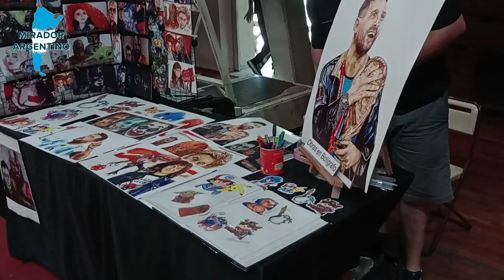ESTUVIMOS EN LA SUMMER COSPAY y KPOP PARTE 1 30-1-2023